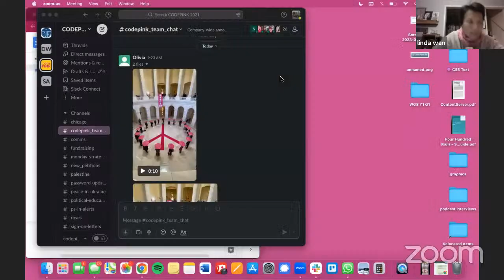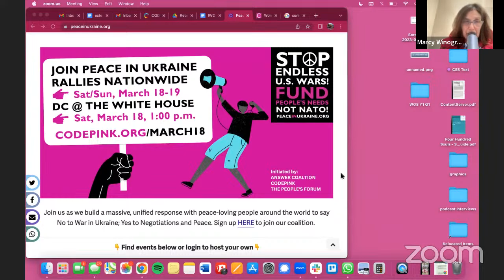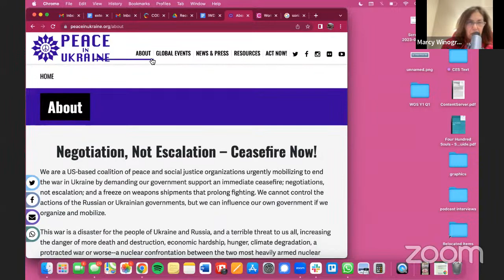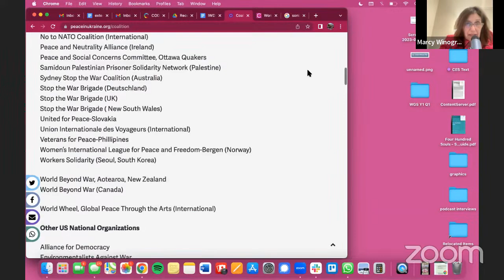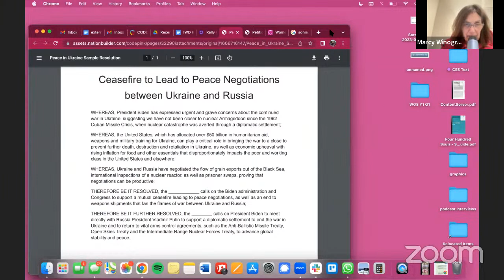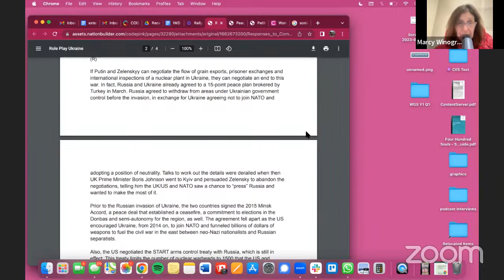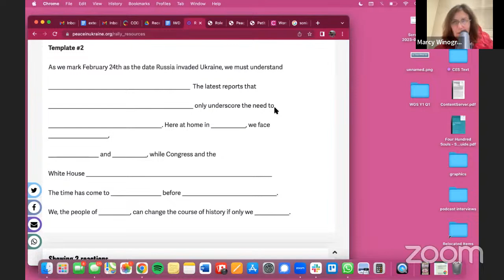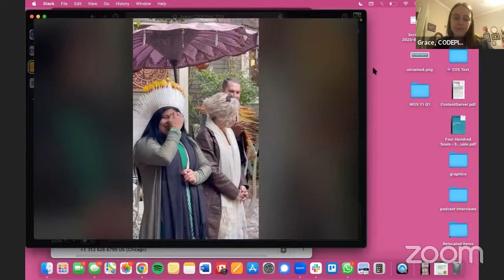IWDEndWar: Feminist Voices for Peace Webinars End of Day Reflection Webinar and Action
Join CODEPINK on International Women’s Day 2023 as we come together to discuss the core values and missions of a feminist foreign policy, what we as feminists need to do in the ongoing rise of violence, hatred and environmental crisis and how we can engage locally and globally to stand in solidarity with one another.

We will have a series of webinars throughout the day to engage online with our local and global communities. By registering for this event, you will get a link to all three webinars!

Morning Webinar 9am PST/11am CST/12pm EST - IWD Kick off, discussing what events are happening, online actions and any tool kits to use for the day, speeches from global voices

Midday webinar 2pm PST/4pm CST/5pm EST - online action we can do together during the webinar, speeches from global voices

End of day webinar 6pm PST/8pm CST/9pm EST- reflections from the day, with live reflections and recorded speeches from national voices, plug ongoing actions and events to continue to follow